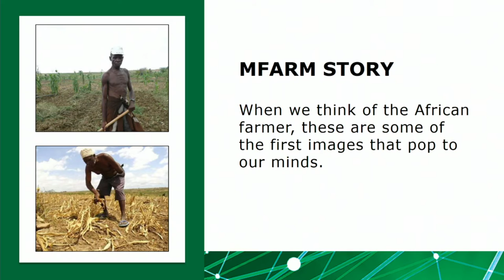Engineering a Better World speakers: Jamila Abass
Jamila Abass speaks at CAETS 2016, hosted by the Royal Academy of Engineering in September 2016.